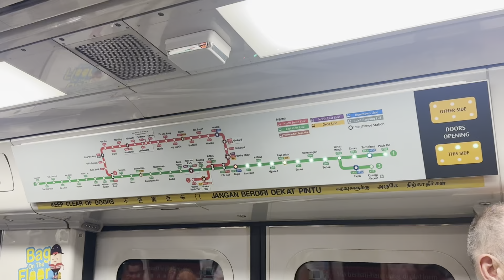[New chime/R] SMRT Kawasaki Heavy Industries Nippon Sharyo C751B (337/338): City Hall to Bugis.